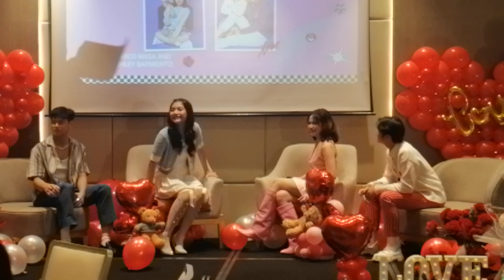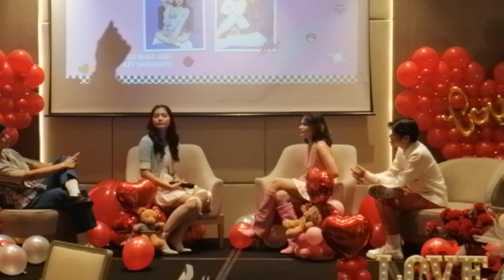Sparkle Love Teams Launch Introduction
Sparkle Love Teams Launch with Bryce Eusebio & Princess Aliyah and Marco Masa & Ashley Sarmiento. They will launch a special Tiktok serye perfect for this month of love.